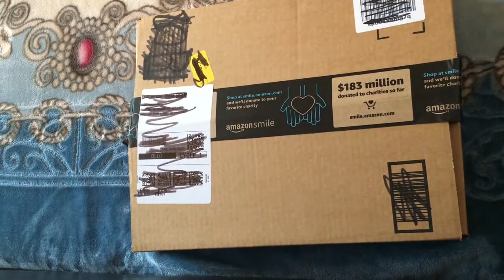Beverly Hills Polo Club Boys' Boxer Briefs Unboxing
Beverly Hills Polo Club Boys' Boxer Briefs (Pack of 5)